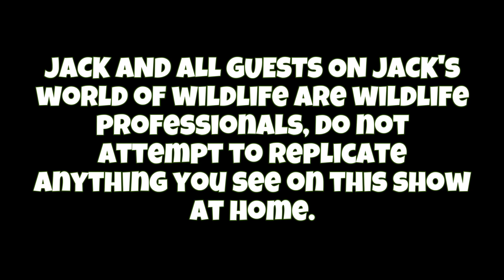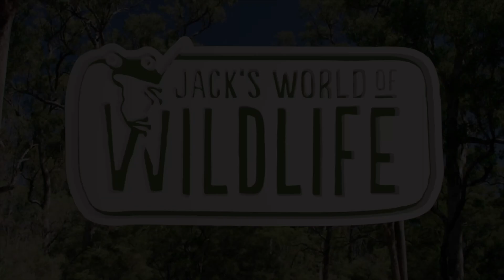ARE We SAVING The WRONG BEES?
As a huge fan of Hymenopterans, I'm surprised it took me this long to release this video. Bees are one of the most charismatic and beneficial groups of insects out there; they seem to work tirelessly at all hours of the day to gather nectar and pollen from flowers. Although a ton of people are familiar with the phrase "Save the Bees" many are incorrect in their understanding of what this means. Honey bees are an introduced agricultural species that we use to pollinate crops and make honey. Although we rely heavily on these bees for food in the US, they cause many problems for our native bee species. In the last few decades our native bee populations have dropped significantly and continue to decline as habitat destruction, pesticide use, climate change, and land development continue. We desperately need to change our ways to preserve the amazing diversity of our native bees and pollinators in general! Check out these links for more info on what you can do to protect our buzzing besties.

Sources for helping our native pollinators!